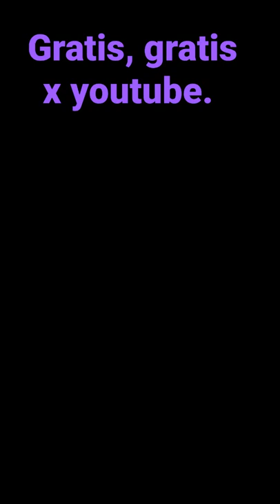aprende el arte de la pintura en tela.